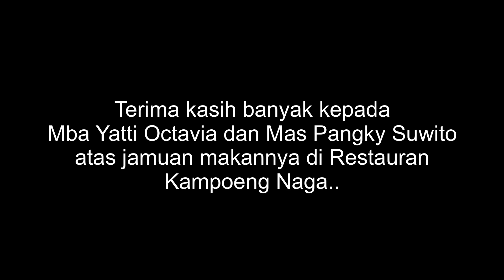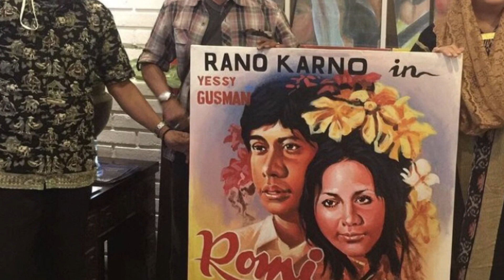Jamuan Istimewa Yati Octavia dan Pangky Suwito di Kampoeng Bangka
Serunya diundang Yati Octavia dan Pangky Suwito di Kampoeng Bangka.. Yuk ikuti keseruannya!